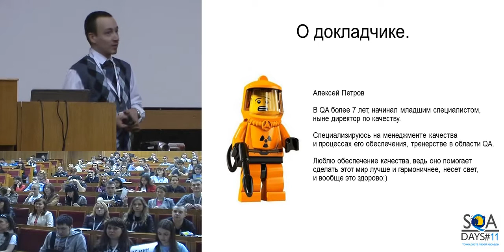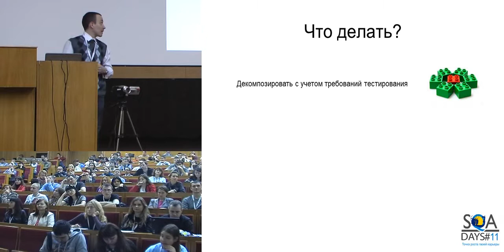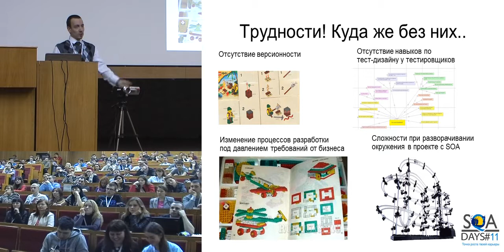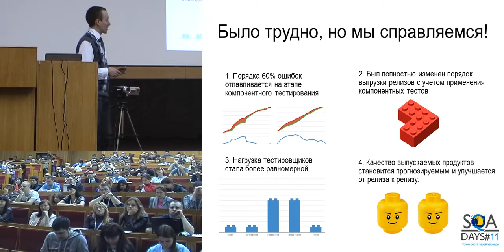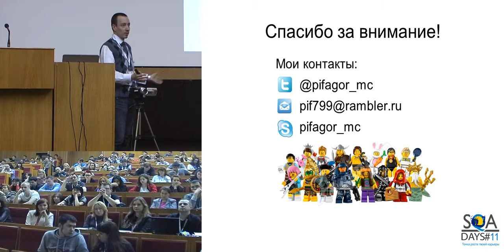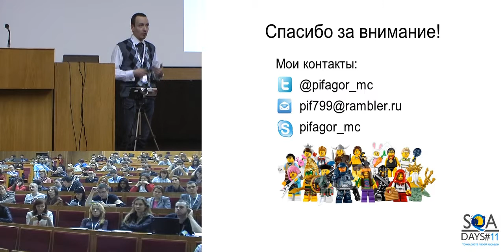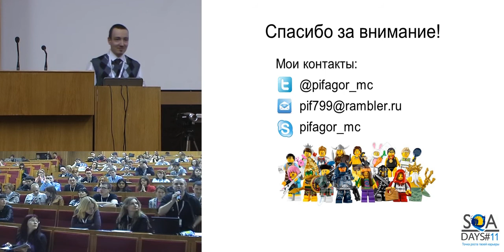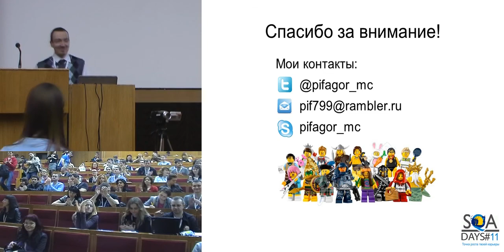Компонентное тестирование. Что это за зверь и с чем его едят? (Алексей Петров, SQADays-11)